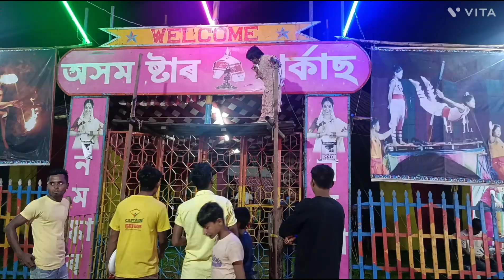Guys Gonesh puja ka gonesh Mella ♥️🌹 madraji bosti 👍🌹🙏